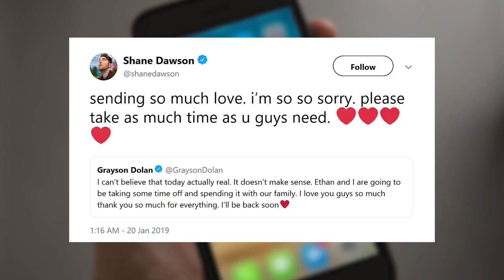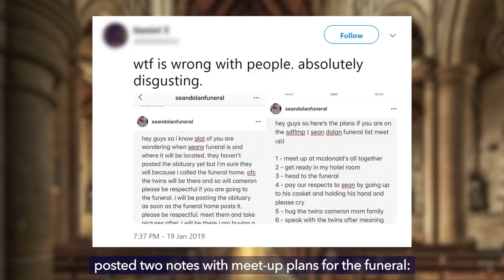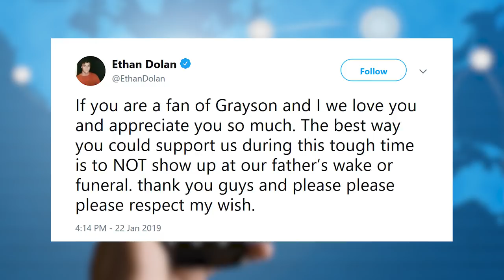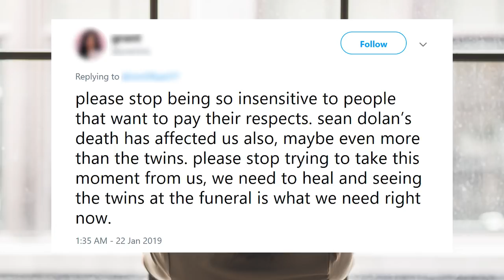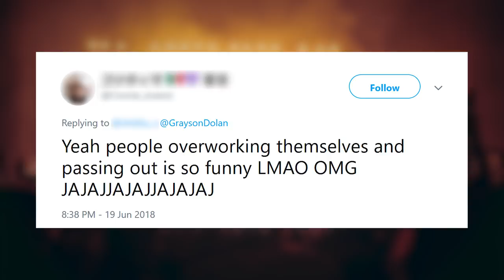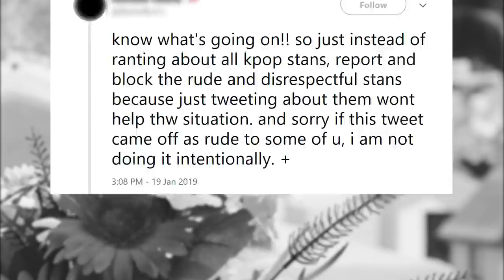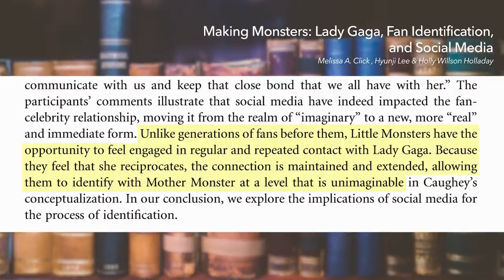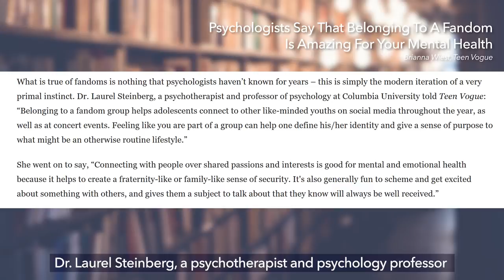Dolan Twins' Fans Post Cruel Tweets When Asked to Respect Father's Loss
Insensitive fans upset the Dolan Twins with tweets about their father's death. Ethan and Grayson announced their loss on their Twitter accounts, saying they need to spend time with their family. But shortly after, some fans tried to turn the funeral into a fan meet-up and then things escalated quickly.

[Stan/Fandom Culture]
What is a Stan?